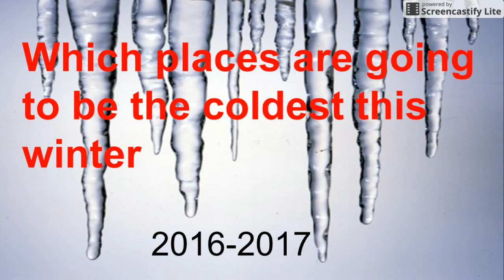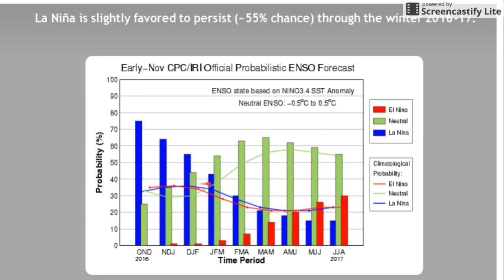Who Will See the Coldest Temperatures this year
I decided to make this video because this year there will definitely be several predictable arctic air masses that push into the USA. This could only change drastically if the La Nina pattern changes.